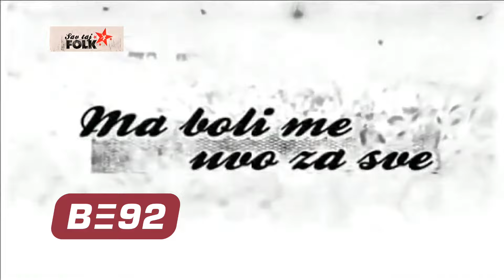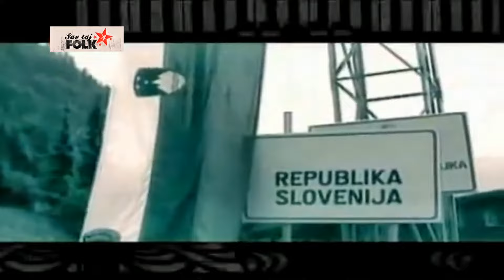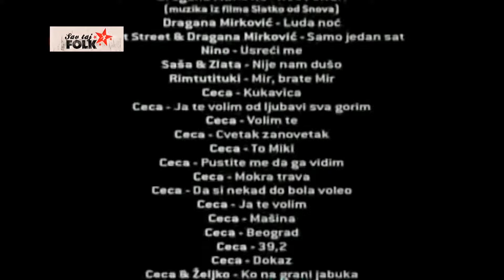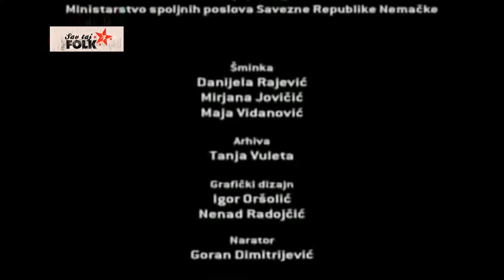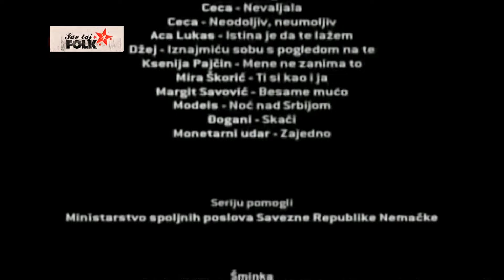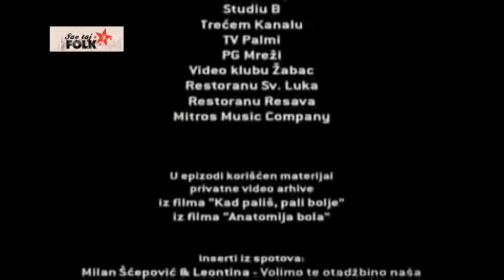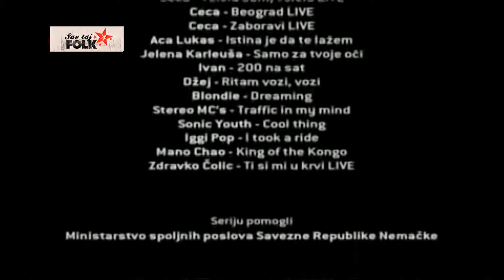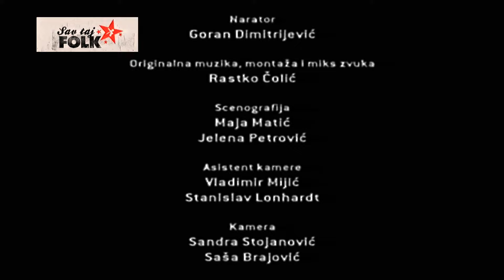Sav taj FOLK / All that Folk | Dokumentarac o turbo-folku | Ceo serijal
Label and copyright: B92

"Sav taj FOLK" je politički dokumentarni serijal koji je 2004. godine urađen u produkciji televizije B92 i koji se bavi fenomenom nastanka turbo-folka na prostoru Srbije (i bivše Jugoslavije), pokušavajući da otkrije uzroke koji su doveli do nastanka ovog često osporavanog muzičkog pravca.

Serijal se sastoji od osam tematski različitih celina, koje hronološki prate nastanak i razvoj turbofolka od kraja osamdesetih pa do perioda posle petooktobarskih promena. Svaka epizoda nosi naziv nekog od najupečatljivijih turbofolk hitova u periodu kojim se bavi.

Epizode serijala su:
1. Ma boli me uvo za sve .(00:00)
2. Umri muški na moj znak. (24:23)
3. Hoću s tobom da đuskam. (49:20)
4. Prođi sa mnom kroz crveno..(1:12:38)
5. Pare šuškaju pare zveckaju...(1:35:34)
6. Volimo te otadžbino naša. (1:58:40)
7. Istina je da te lažem. (2:24:20)
8. Gore od ljubavi. (2:47:29)

Autor serijala je Radovan Kupres. Kanal ne poseduje prava na muziku iz serijala.